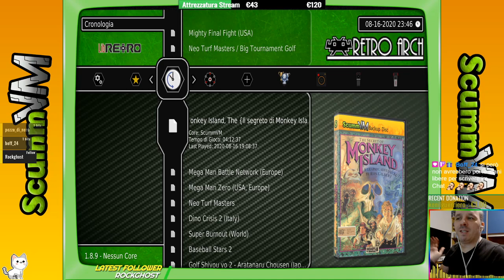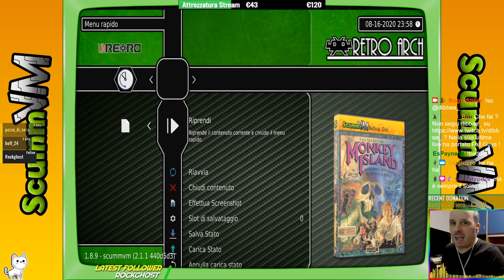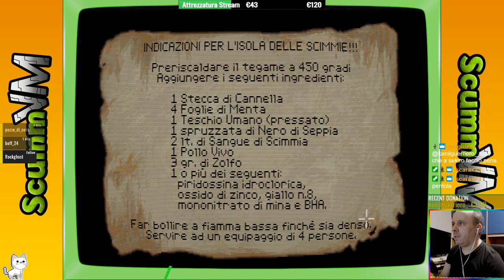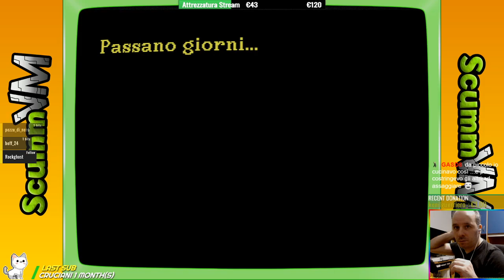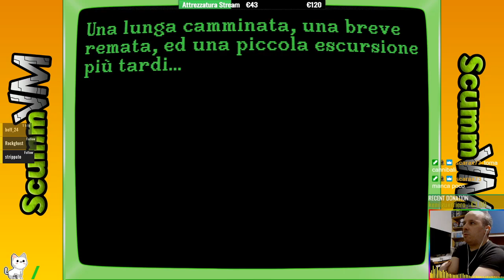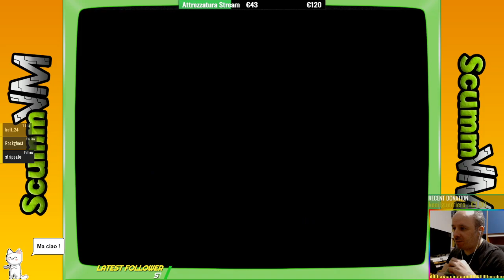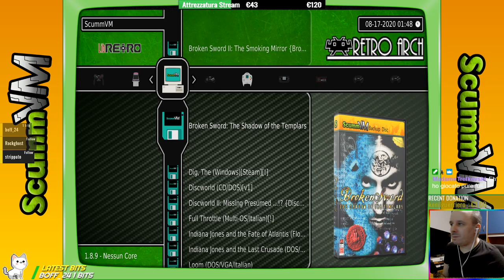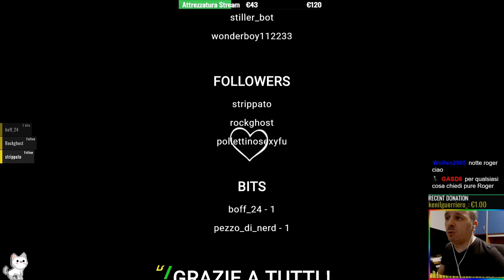Live Twitch [NINTENDO NES] Mighty Final Fight + [PC SCUMM VM] The Secret of Monkey Island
Vi aspetto tutti i giorni su twitch alle 15.30! Retrogaming e Gaming!

✔ La mia capture card economica
✔ Il mio tablet (Bianco)
✔ Il mio tablet (Nero)
✔ Le mie cuffie Wireless (Bianche)
✔ Le mie cuffie Wireless (Nere)
✔ Amazon Wishlist